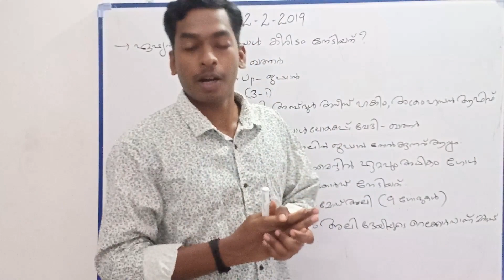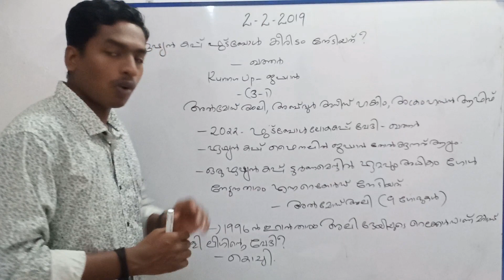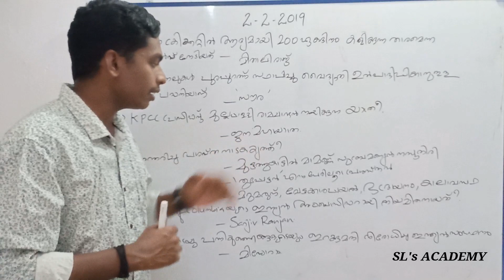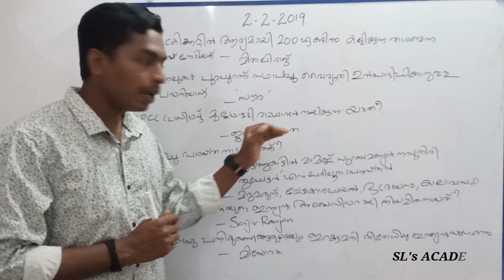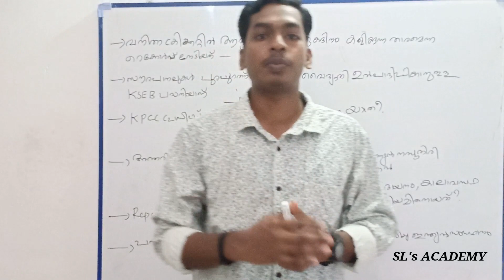2 - 02- 2019 / Asia Cup Football / Top Daily Current Affairs / VEO / UNIVERSITY ASSISTANT